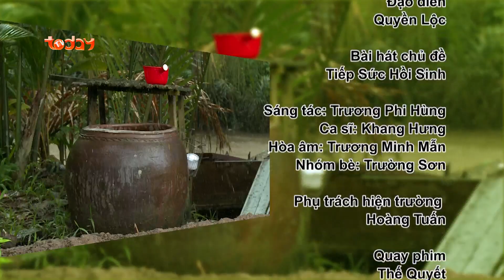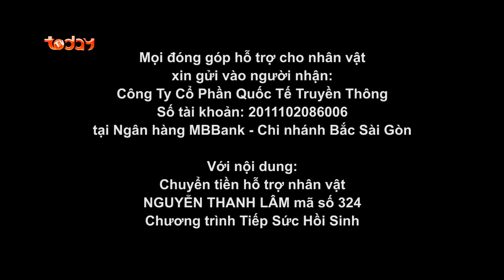Chồng bị bệnh tim nặng, vợ mới mổ đại tràng, nhà quá khó khăn | Tiếp Sức Hồi Sinh Số 324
►Xem thêm Những mảnh đời bất hạnh - Tiếp Sức Hồi Sinh khác